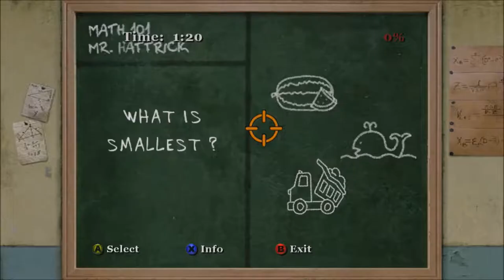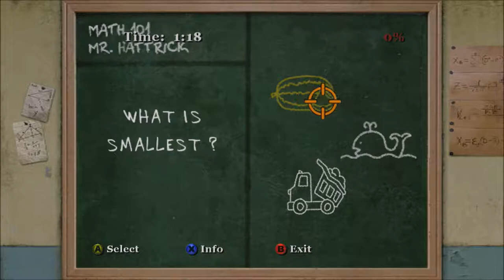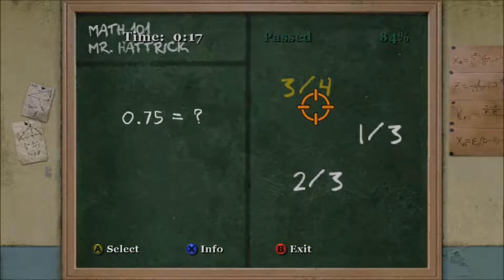Bully: Scholarship Edition Series, Episode 21: TIME TO... SPRAY PAINT?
We finish a couple classes quickly to then help "defend" the honor of the preps for problems Gord caused.